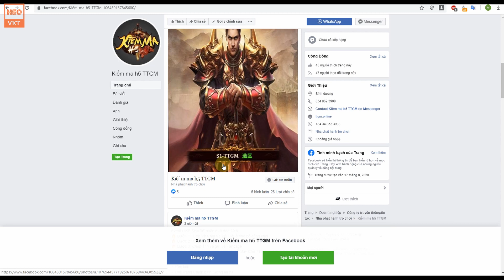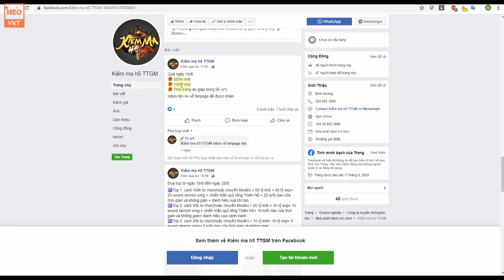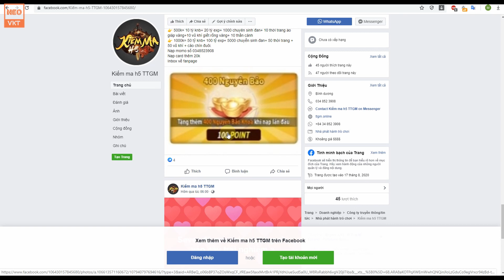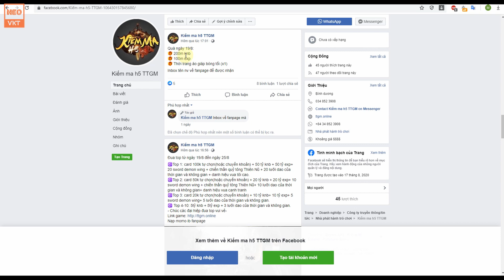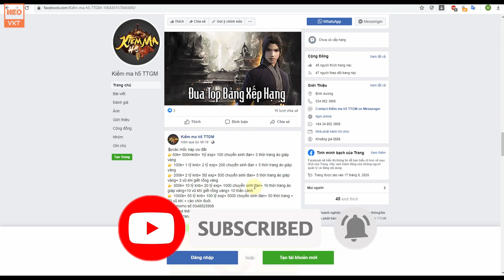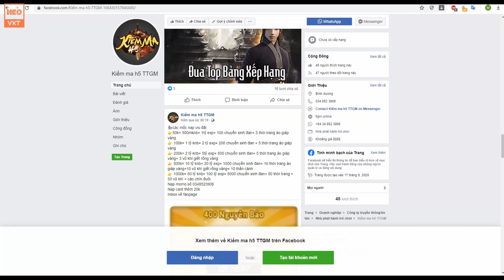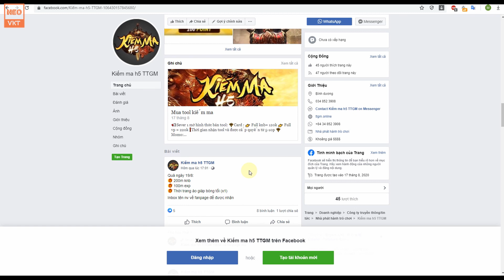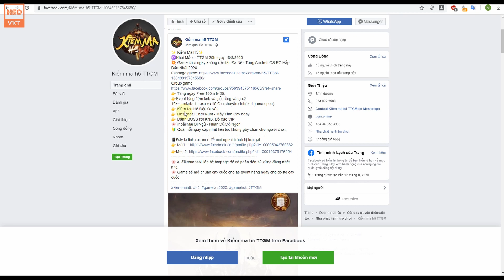GameFreeAll 488: Kiếm Ma TTGM Khai Mở S1 (Android,IOS,PC)| 500 Triệu + Thời Trang + Lever [HeoVKT]